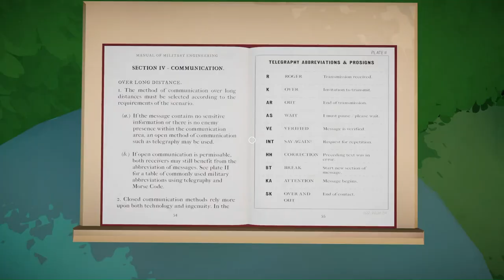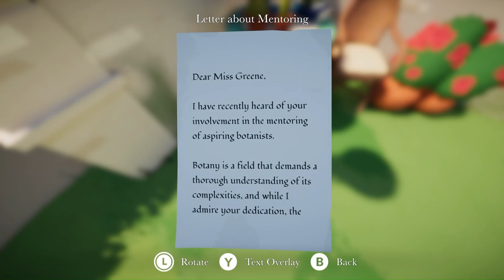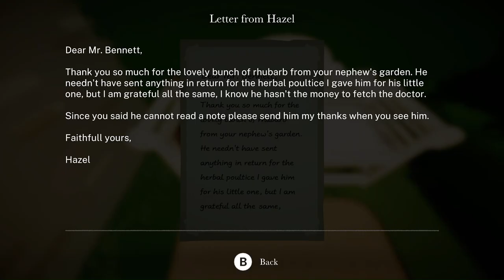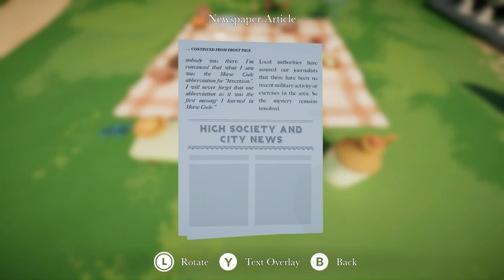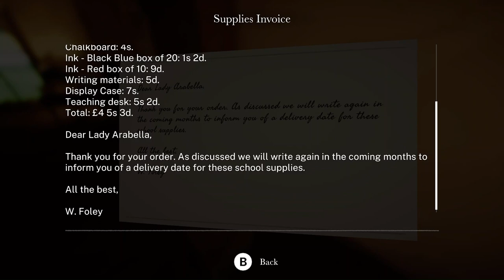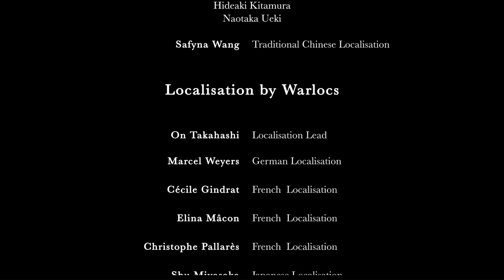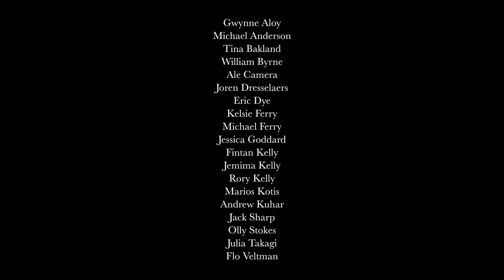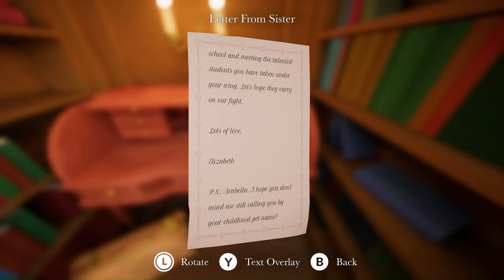Morse Code Flower - Botany Manor - Playthrough The END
Botany Manor is an exploration puzzle game where you play as a retired botanist, cultivating her collection of forgotten flora inside her beautiful manor home.

The enduring estate of Botany Manor is home to retired botanist Arabella Greene. After a long career, she has amassed a collection of rare, long-forgotten plants that require some research to help them live again. Play as Arabella and explore the stunning historic manor and its grounds to look for clues in her notes, books, posters, and items scattered around the residence to determine the correct set of circumstances to help the flora flourish. Unlock new seeds and plant them. Interactable items around the property that can be turned and flipped will provide information to help you solve each gardening puzzle, grow the plants and discover their mysterious qualities.